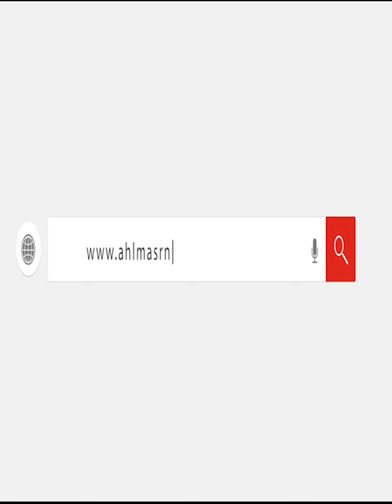"معسكر فيها الجن ولازم شيخ يطلعه".. مفاجآت جديدة في محاكمة سيدة الشرقية «آكلة ابنها»